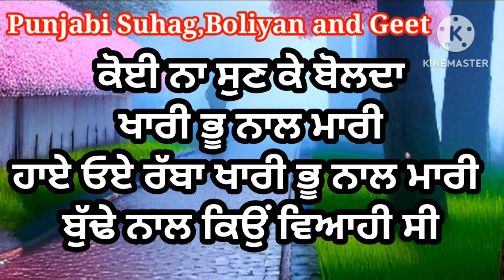ਬੁੱਢੇ ਨਾਲ ਕਿਉਂ ਵਿਆਹੀ ਸੀ | ਢੋਲਕੀ ਵਾਲਾ ਗੀਤ | Punjabi lok geet | Dholki geet